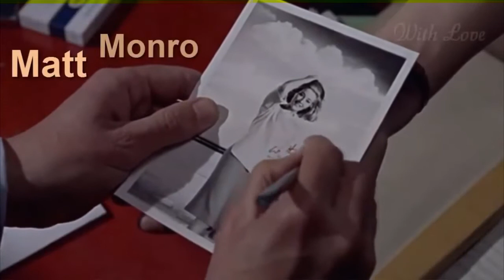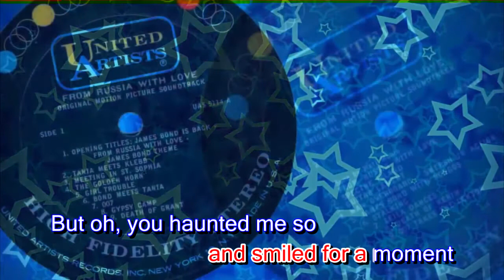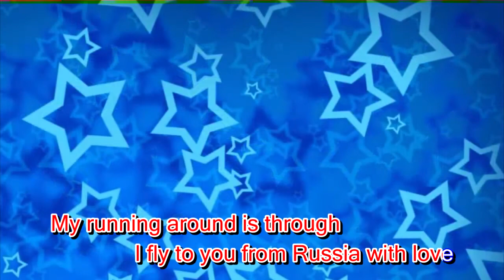From Russia with Love - Best Matt Monro Karaoke Version with Guiding Lyrics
This is a karaoke video of the soundtrack title song of the James Bond film "From Russia With Love" with scenes the movie superimposed with the lyrics of the song by Matt Monro. The lyrics are colorized and timed according to the intended vocals.

Video rights owned by:
United Artists

Music rights owned by:
United Artists (LP)
Liberty (1980's LP Reissue)
EMI Manhattan Records (CD)
Capitol (2002 CD Re-release)